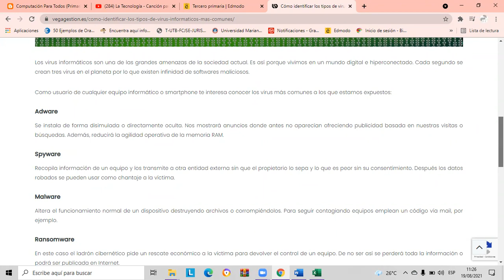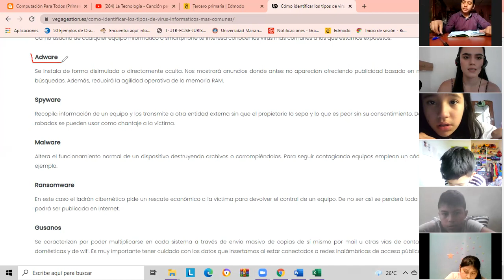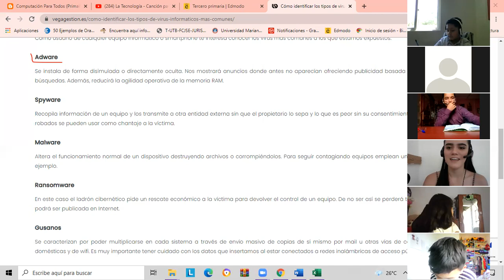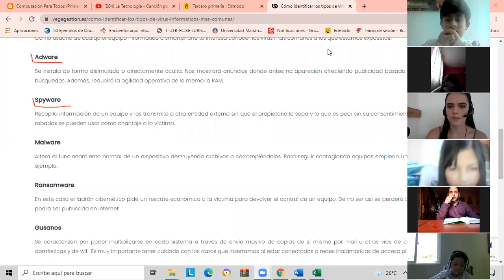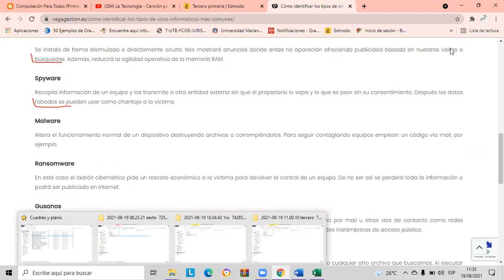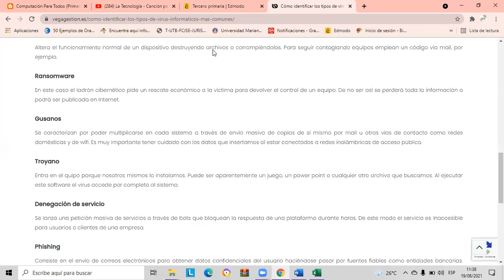Virus más comunes 5to